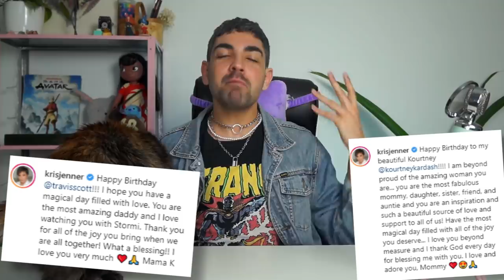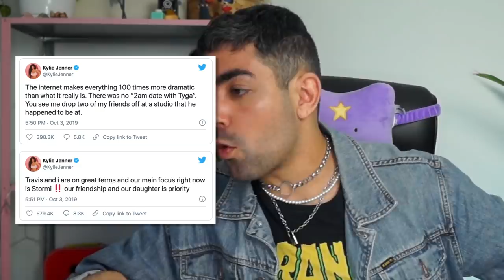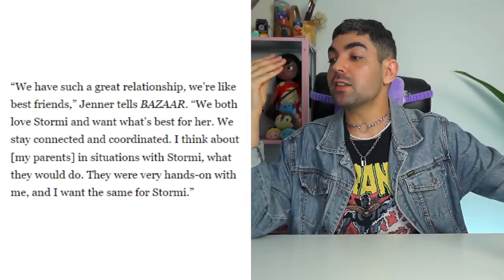KYLIE JENNER E TRAVIS SCOTT VOLTARAM? KYLIE É AMIGA DE ANITTA E JADE PICON?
pra ser bem sincero eu achei que a festa do travis scott não ia render assunto porque sabemos que o rapaz é bem discreto mas gente...RENDEU

teve chameguinho de travis ~sCoTt~ e nossa pobre menina rica cristal beiçudo? SIM
was girl del rio en la party de travis together com a jade picon? SIM
miami é formigueiro de celebridade? SIM
o que você vai descobrir nesse vídeo é o que uniu travis, kylie, anitta e jade sob o mesmo teto então vai assistir o vídeo ao invés de ler descrição enzo e valentina